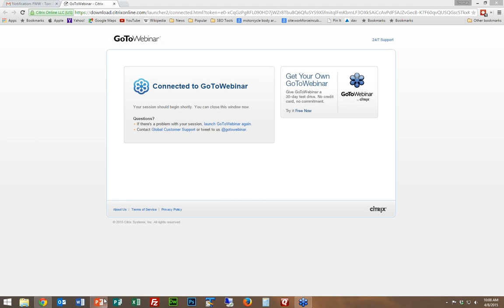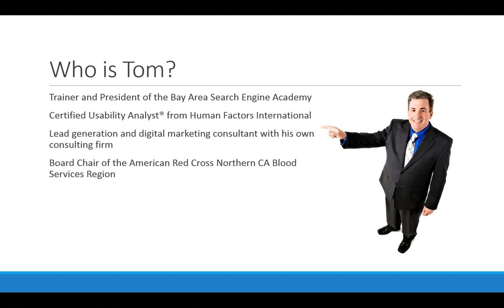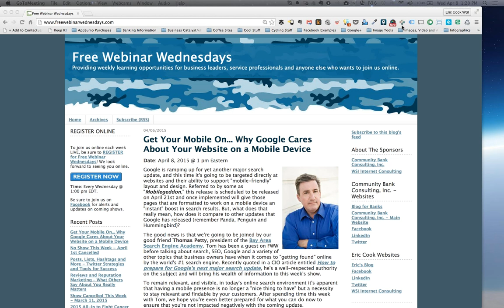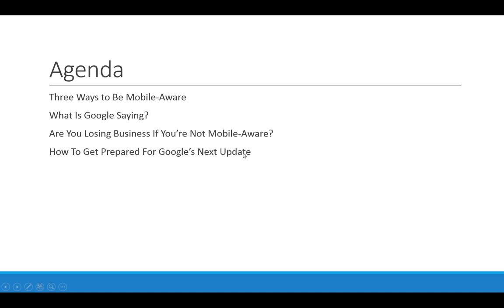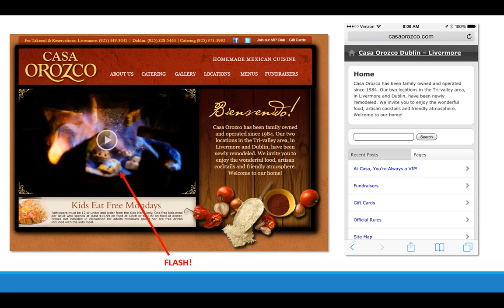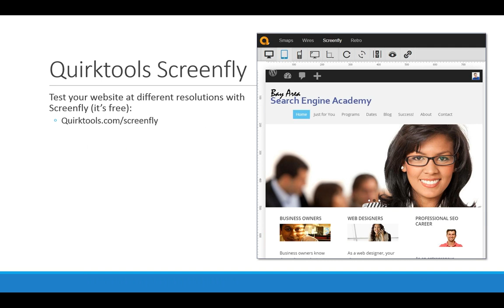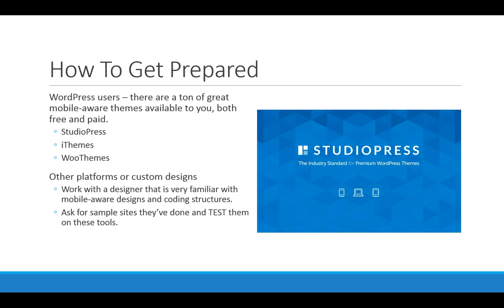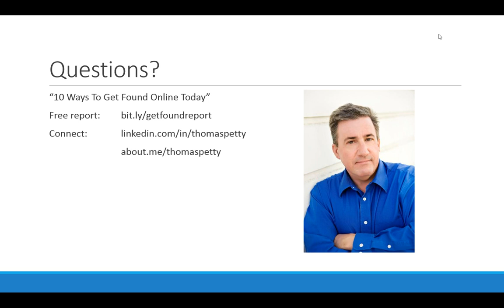A Discussion About Google's Mobile Algorithm Update with Thomas Petty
On April 21, 2015 Google is going to release an update that will recognize mobile-friendly websites with improved search rankings, particularly on a mobile device. To understand how this will impact businesses and help answer questions about just how far-reaching the impact will hit, Eric and Jeff are joined by Thomas Petty, president of the Bay Area Search Engine Academy.